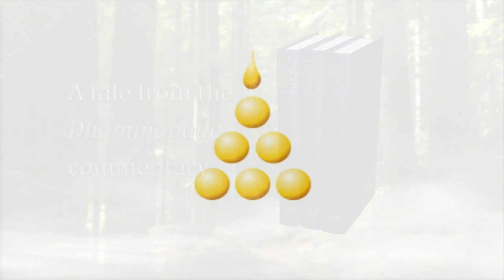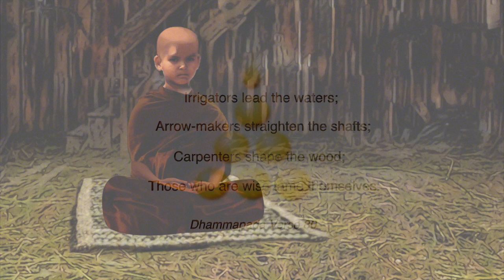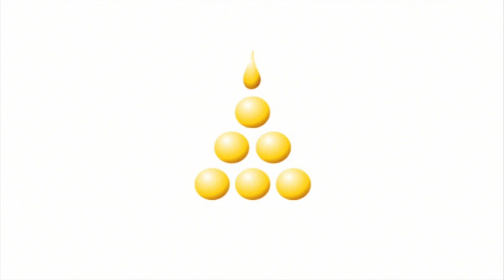The Story of Paṇḍita, the Novice - A tale from the Dhammapada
The Story of Paṇḍita, the Novice is about a seven-year-old boy who ordains  as a monk under the auspices of the Elder Sāriputta. On his first alms round he sees things that inspire him to turn back and strive for Arahantship. This is the story behind verse 80 of the Dhammapada.